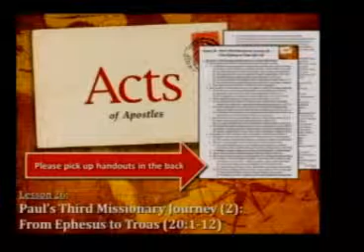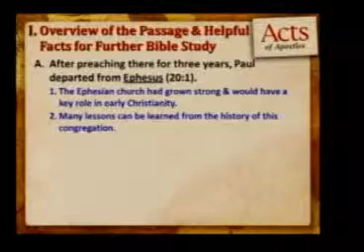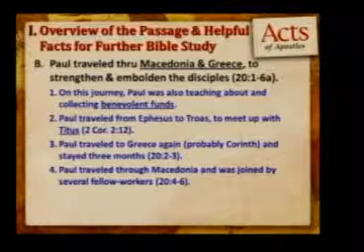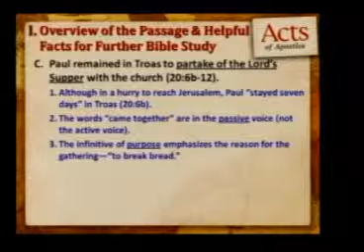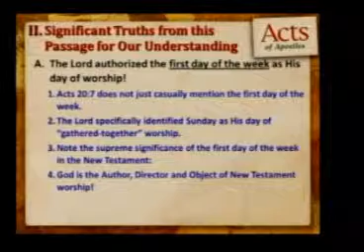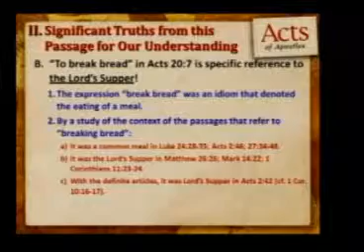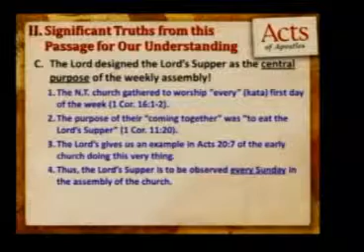Paul's Third Missionary Journey (2): From Ephesus to Troas